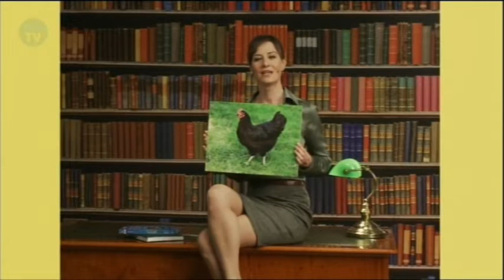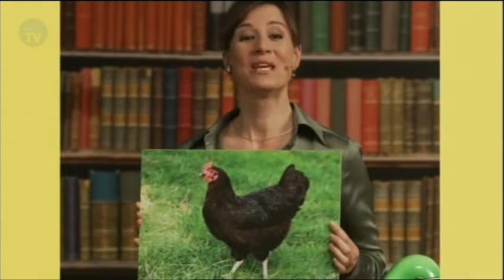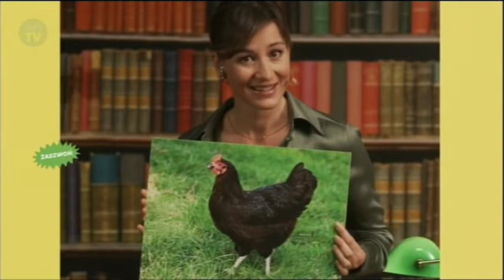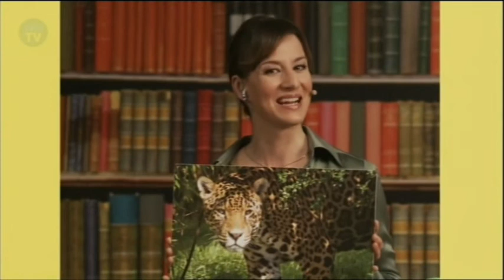Gala Nagród PISF 2011. Emu TV